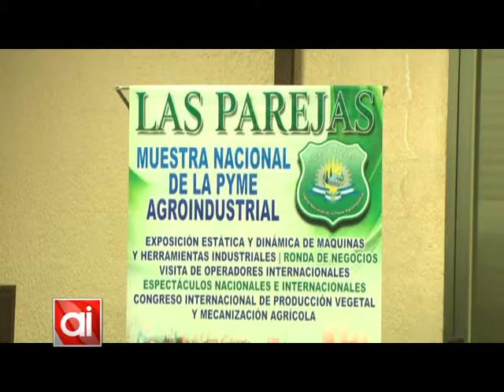La fiesta PyMe de Las Parejas contará con diversos números artísticos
Los días 9, 10 y 11 de octubre en el predio municipal Néstor Kirchner en el marco de la Fiesta PyMe de Las Parejas, actuarán bandas de rock, cumbia y música tropical, show humorístico con Chichilo Viale, números infantiles junto a la banda de Paka Paka y folklore, con el cierre de la mano de los Tekis.